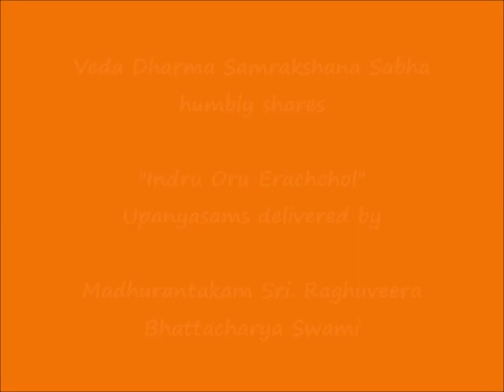073 - காலையம் பொழுதாய் (kAlaiyam pozhudAi) – இன்று ஒரு ஈரச்சொல் (Indru Oru Erachchol)